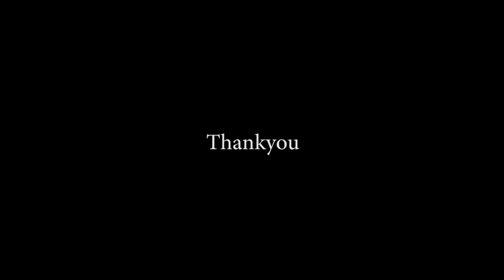「悲しき街角」ベンチャーズ [Runaway] The Ventures カバー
「悲しき街角」ベンチャーズ　ギターカバー　です。

CDでバックトラックを流しながらの一発撮りです。
*in one recording   (ZOOM Q4N)

＝＝My再生リストです＝＝

ギター大好き【SuperJetter-ch】
↓少しだけ自己紹介しています(^.^)/~~~